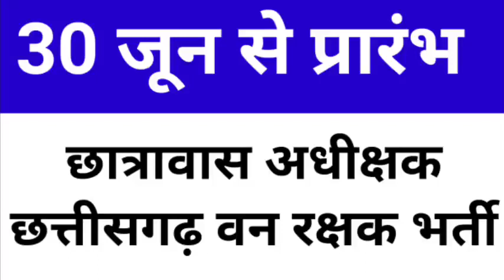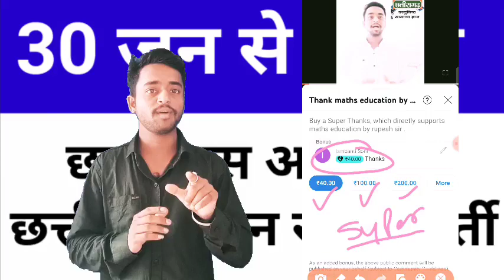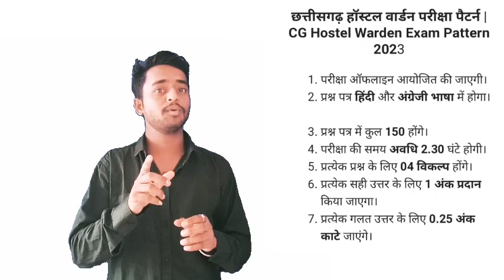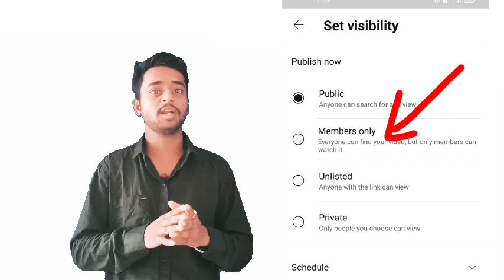छात्रावास अधीक्षक भर्ती,Hostel warden vacancy 2023 chhattisgarh,cg forest guard new update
30 जून से प्रारंभ
Member ship class join 🆕 कोर्स
199 रुपए
40रुपए

🆓   ___  youtube video  CLASS
super🔝
super thanks 40rs

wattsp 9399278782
watsapp join